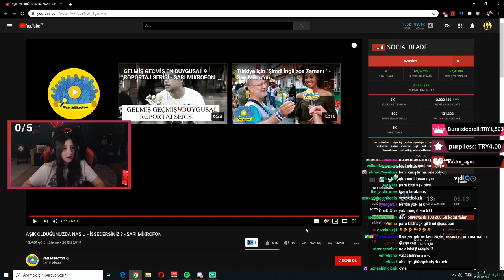Pqueen - AŞIK OLDUĞUNUZDA NASIL HİSSEDERSİNİZ? İzliyor (Sarı Mikrofon)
hissetmem